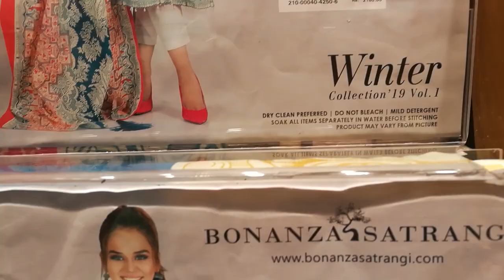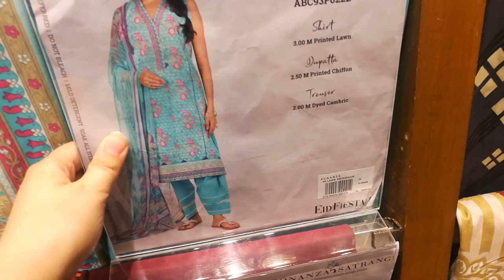Bonanza Satrangi Sale Flat 50% Off |Bonanza Winter Collection 2019| Zee Vlogs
Zee vlogs
Zeevlogs